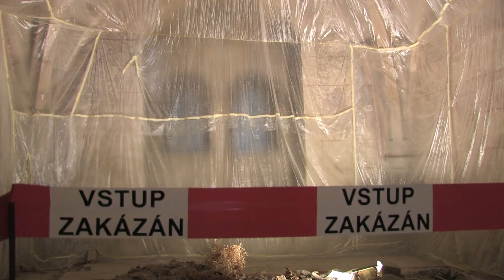Opravy Staré radnice jsou v polovině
Reportáž z kontrolního dne na rekonstrukci nejstarší světské stavby v Brně.